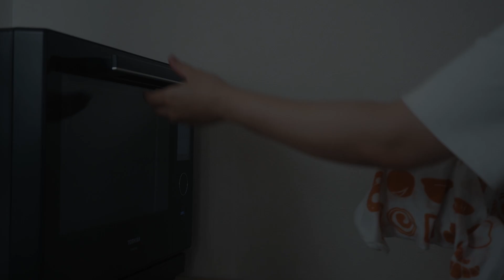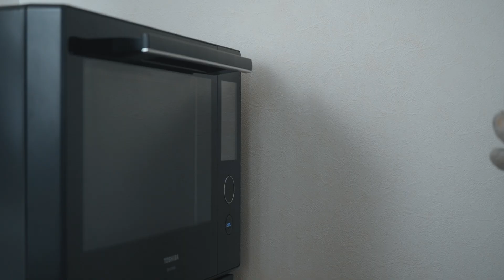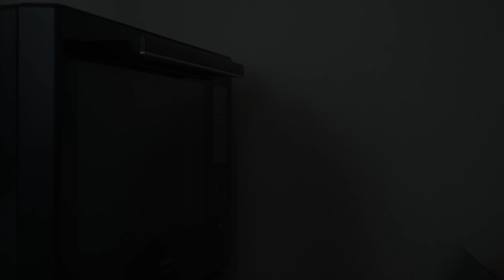ゴロっとチーズにミルクのしっとり生地! シンプルな「チーズ食パン」の作り方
今回はシンプルなチーズ食パンの作り方をご紹介します。プロセスチーズを使う事でチーズが溶けにくく、ゴロっとしっかり食感のあるパンに仕上がります。また牛乳をふんだんに使用したしっとりとしたパン生地とチーズの相性も抜群です!ぜひお試しください!

★使用した小麦粉↓
◆春よ恋

✳︎材料 / 1個
◆パン生地
・強力粉（春よ恋）：300g
※約半分ずつ２つのボウルに分けておくとイーストがしっかり溶けて失敗しにくいです
［ボウルA］
・ドライイースト：4.5g（小さじ1と1/2）
・砂糖：18g（大さじ2）
・溶き卵：26g
・牛乳（40℃）：170cc
［ボウルB］
・塩：4g（小さじ2/3）

◆成形用
・プロセスチーズ：100g

✴︎発酵時間
・一次発酵：約25分（40℃）
・二次発酵：約20分（40℃）
※時間はあくまで目安なので生地の膨らみ具合を見ながら調節してください
※二次発酵終了の少し前に発酵機（オーブン等）から出し、室温発酵に切り替えてオーブンを予熱します

✴︎焼き時間
200℃で20分
※焼き色を見ながらアルミホイルを被せ、焼き色を調節してください

✴︎食パン型のサイズ（一斤用）
幅9.5×長さ18.5×高さ9.0cm